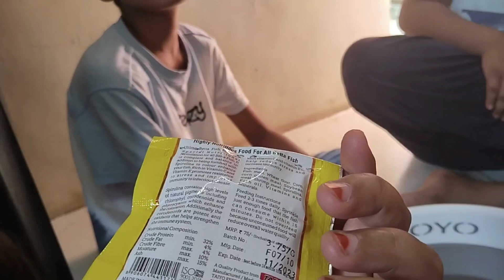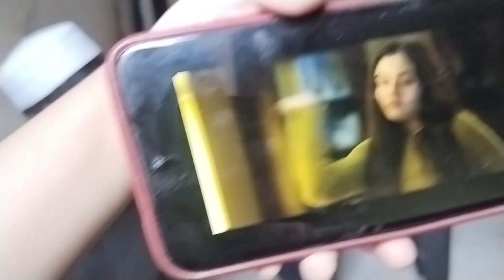kahi bhi jana hoa mushkil|fighter fish prank😱dafna na pada#jcbtoda#fighter#fish#real#Viral#subscribe